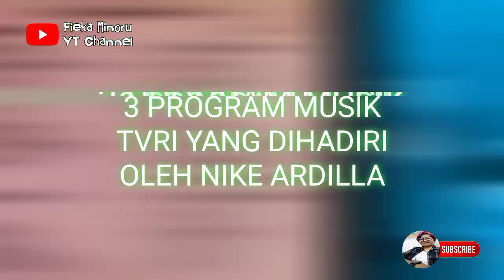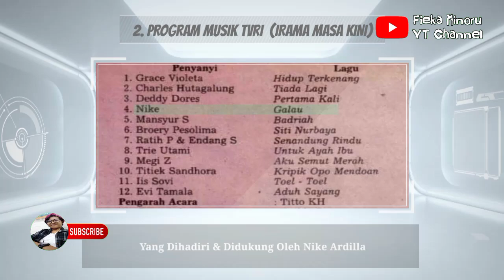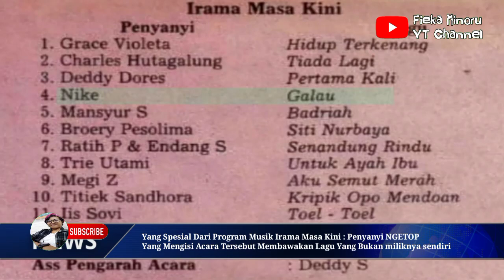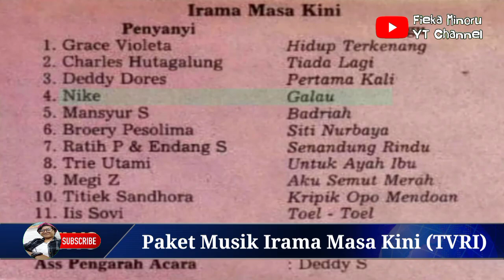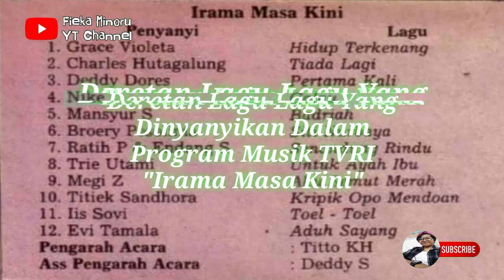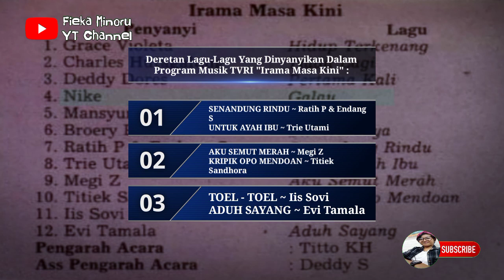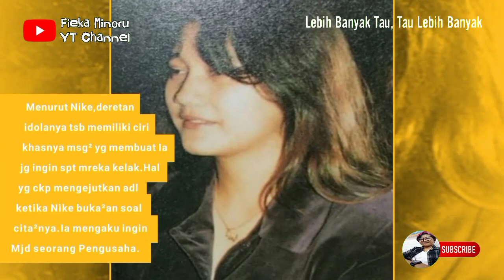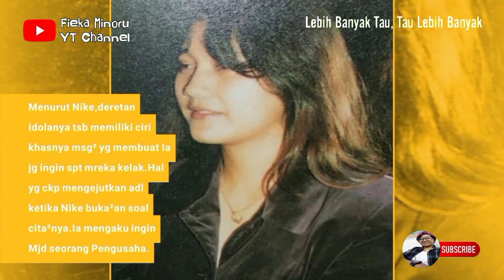Show Nike Ardilla Di 3 Program Musik Paling Bergengsi TVRI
Nike Ardilla sebagai bintang top pada masanya, selain disibukkan dengan jadwal show-nya di beberapa daerah, Nike Ardilla juga diundang dalam 3 acara bergengsi di TVRI. Berikut 3 acara atau paket musik yang dihadiri oleh Nike Ardilla.